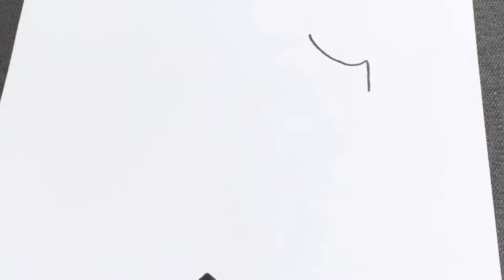رسم مكياج سهل خطوة بخطوة Step by step makeup drawing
Step by step makeup drawing رسم مكياج سهل بالخطوات
رسم كيوت رسم روج رسم مكياج رسم ميك اب

一步一步为孩子们画

çocuklar için adım adım çizim

desenho passo a passo para crianças

Dibujo paso a paso para niñas
Dibujo paso a paso para niños

Schritt für Schritt Zeichnen für Kinder

langkah demi langkah menggambar untuk anak-anak

dessin étape par étape pour les enfants

子供のためのステップバイステップの描画

아이들을 위한 단계별 그림 그리기

поэтапное рисование для детей

نقاشی قدم به قدم برای بچه ها

צעד אחר צעד ציור לילדים

ทีละขั้นตอนการวาดภาพสำหรับเด็ก

बच्चों के लिए स्टेप बाय स्टेप ड्राइंग

বাচ্চাদের জন্য ধাপে ধাপে অঙ্কন

քայլ առ քայլ նկարչություն երեխաների համար

disegno passo dopo passo per bambini

ਬੱਚਿਆਂ ਲਈ ਕਦਮ ਦਰ ਕਦਮ ਡਰਾਇੰਗ

crtanje korak po korak za djecu

rysowanie krok po kroku dla dzieci

паэтапнае маляванне для дзяцей

trin for trin tegning for børn

desen pas cu pas pentru copii

steg för steg ritning för barn

hakbang-hakbang na pagguhit para sa mga bata

từng bước vẽ cho trẻ em

tpinġija pass pass għat-tfal